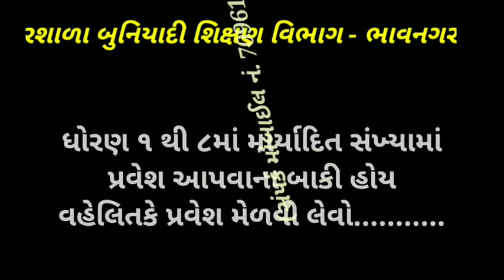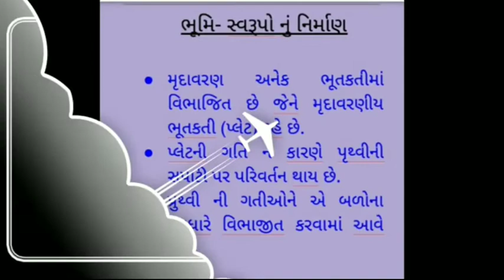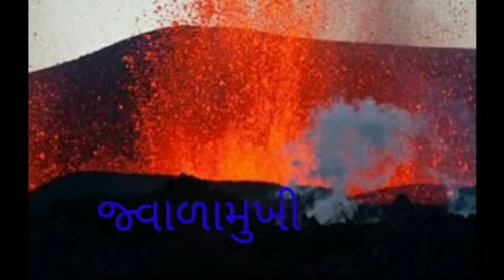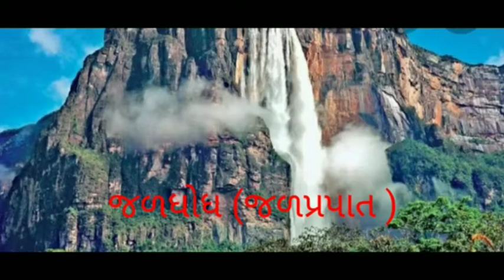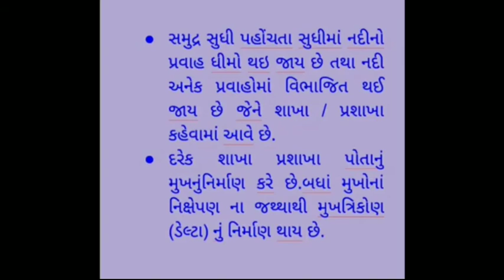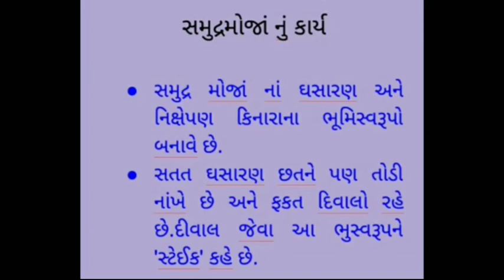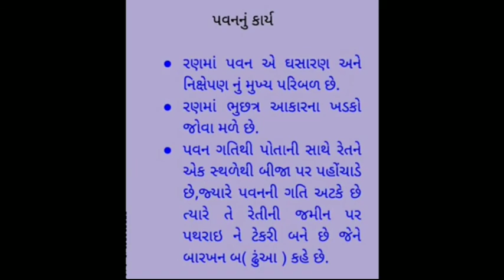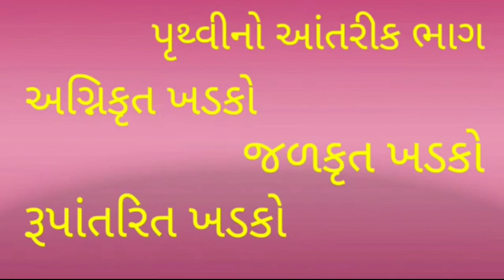ધોરણ-7 વિષય-સામાજિક વિજ્ઞાન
gharshala buniyadi shikshan vibhag||std-6||વિષય-સામાજિક વિજ્ઞાન||પાઠ-9,પૃથ્વીની આંતરિક રચના, અને ભૂમિસ્વરૂપો, ભાગ-2||